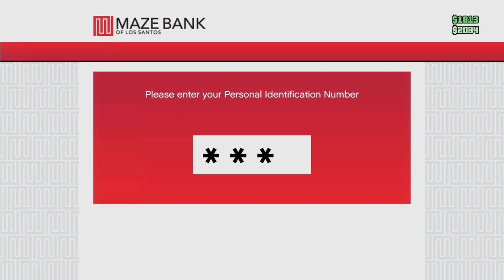Grand Theft Auto V_20240720122450